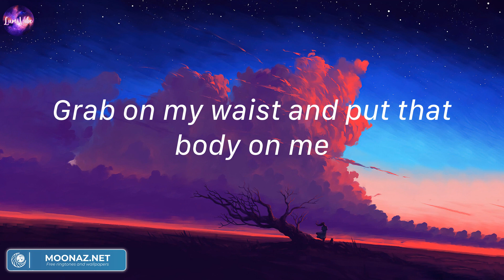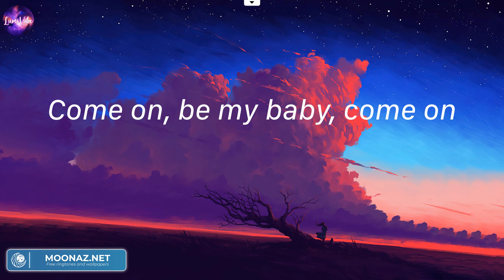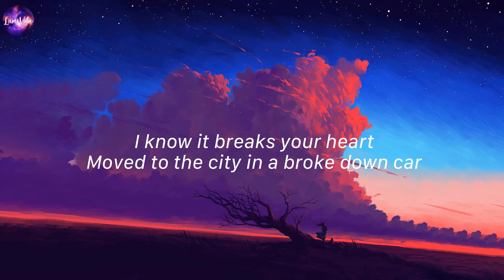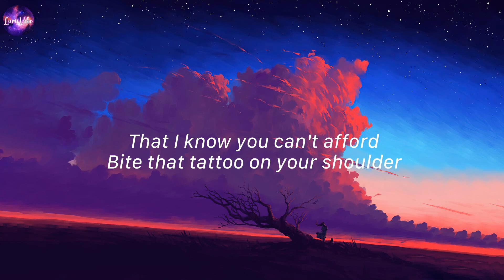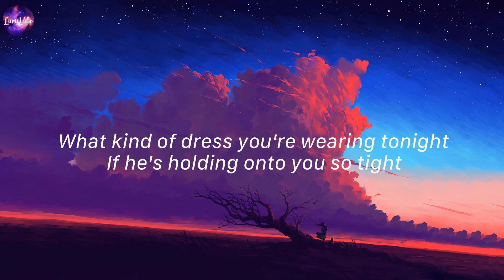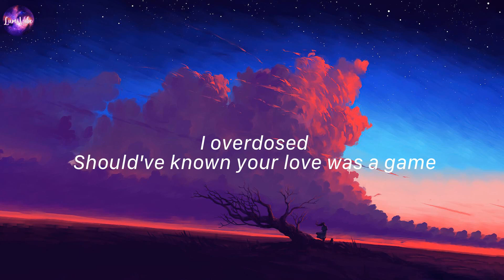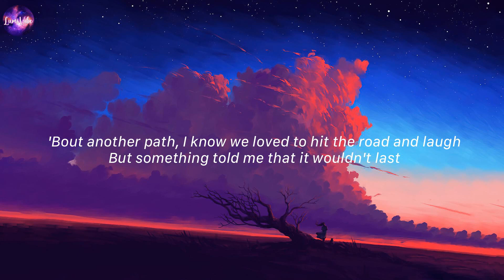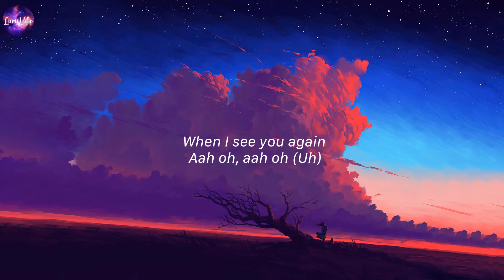Shape of You, Ed Sheeran (Lyrics) | Closer, The Chainsmokers,...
Lyrics:
Oh—I—oh—I—oh—I—oh—I
I'm in love with your body
Oh—I—oh—I—oh—I—oh—I